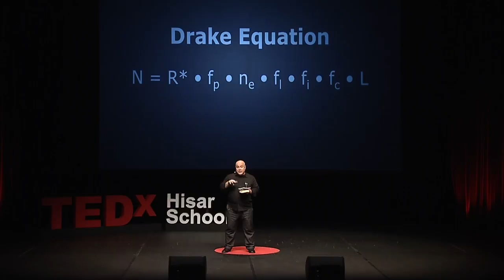Translating the Impossible | Umur Celikyay | TEDxHisarSchool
Umur Celikyay talks about his motivation in translating James Joyce's "Finnegan's Wake" novel, which has been previously described as untranslatable, and the many challenges he faced during this process.

Umur Celikyay is a faculty member at Koc University and an esteemed book translator and author. One of his proudest accomplishments has been translating James Joyce's "Finnegan's Wake" novel, which has been previously described as untranslatable.